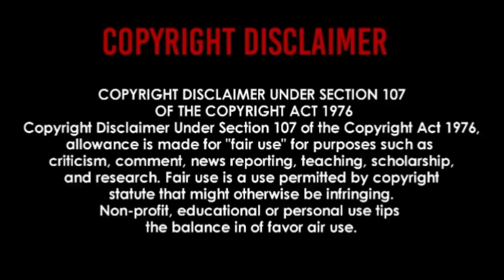FIRST TIME HEARING| Conway Twitty - Its Only Make Believe - on Sunday Night Music TV 1990 | REACTION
ORIGINAL VIDEO =